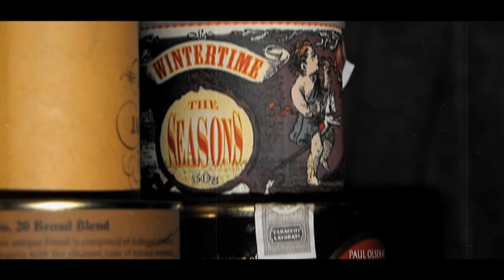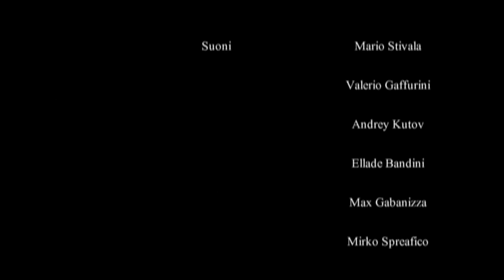Alessandro Ducoli - LA MALURA - Videoclip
LA MALURA (video by Andrea Cominoli). Singolo estratto dall'ultimo lavoro di Alessandro Ducoli PICCOLI ANIMALETTI. Girato a Breno con la collaborazione di Angelo Maffioletti, Alberto Menici, Fabio Garavaglia e  Luca Morzenti.  Hanno suonato nel disco : Ellade Bandini, Max Gabanizza, Andrey Kutov, Valerio Gaffurini, Mario Stivala e  Mirko Spreafico. Un ringraziamento particolare a Pepita e Linda.